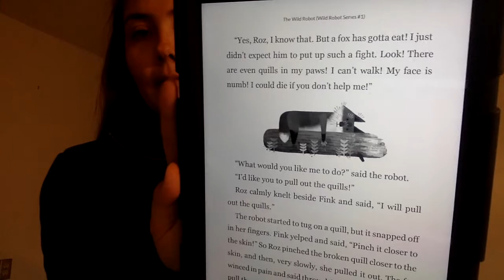The Wild Robot (Chapters 21-24)